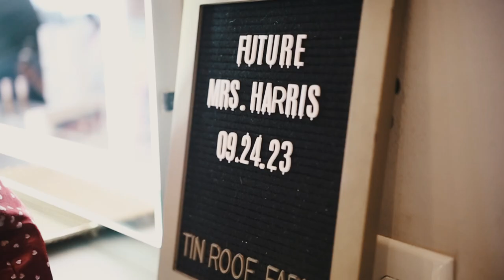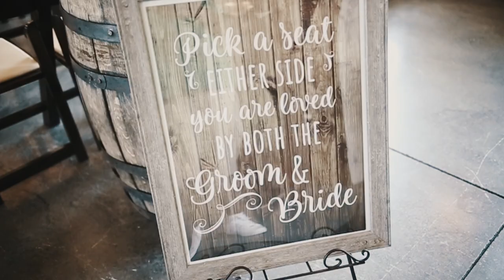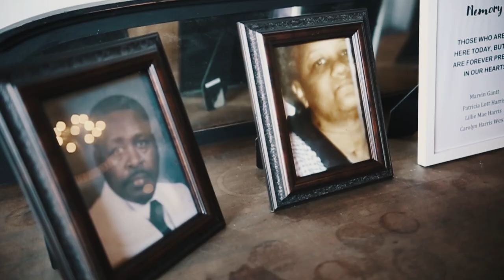Mr. & Mrs. Harris (Wedding Day) Shot by: Trey Jennings Photography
Mr. & Mrs. Harris (Wedding Day)
Saluda, SC